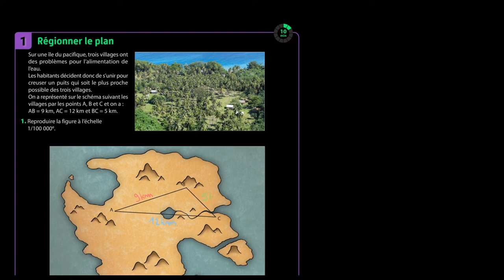Mathématiques - Comment régionner un plan ?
Retrouvez-moi en live sur Twitch Dans cette vidéo nous allons nous entraîner à régionner un plan à partir d'un exercice pour le programme de seconde en mathématiques.

Table des matières:
0:00 - Lecture de l'énoncé
1:20 - Résolution du problème
4:20 - Solution

Sources:
Manuel Magnard Sésamath Seconde